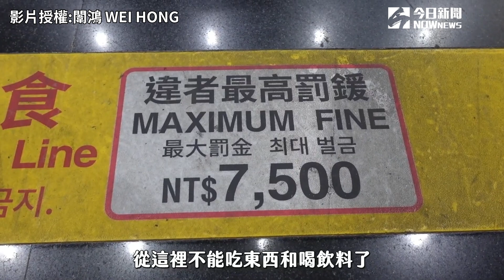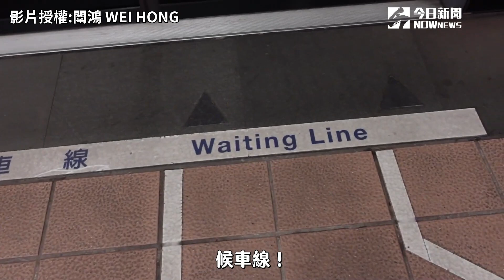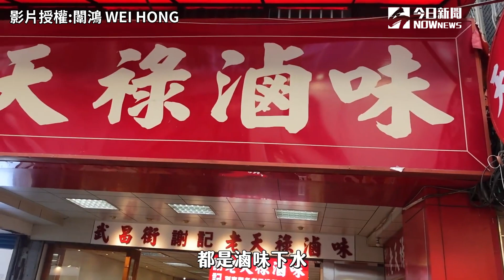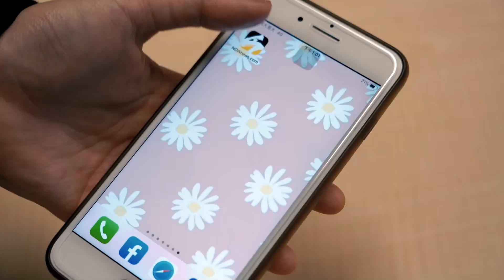離法來台睽違四年與家人在台相遇!網紅帶法國家人品嘗台灣美食!｜小編特搜｜NOWnews